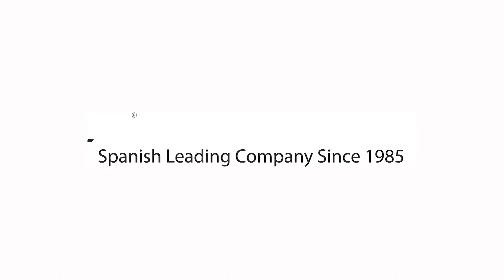Tienda de campaña infantil Fantasía